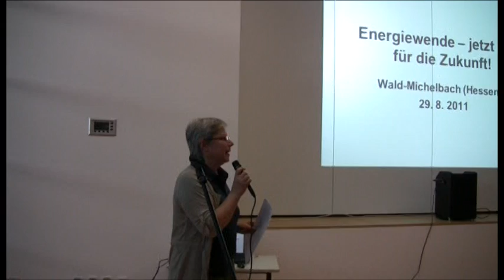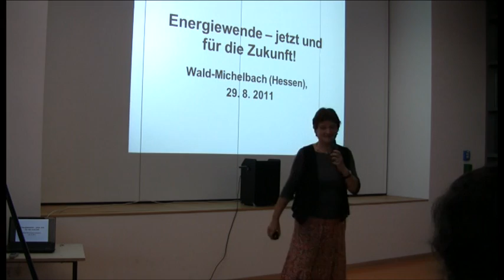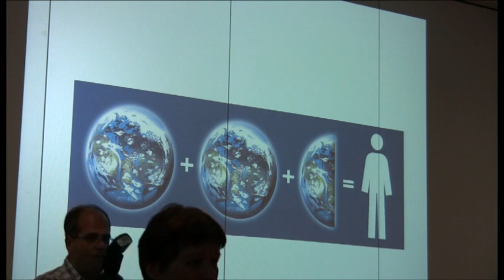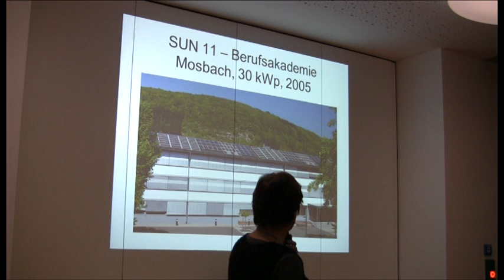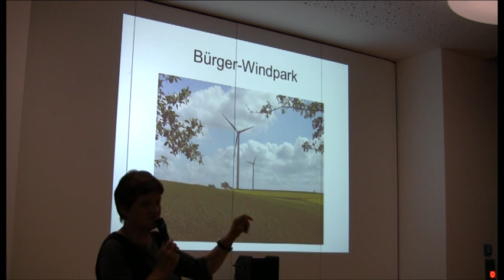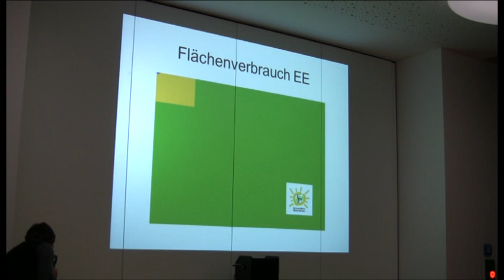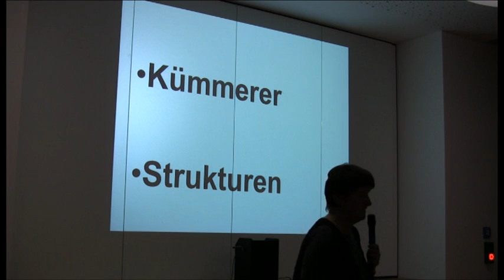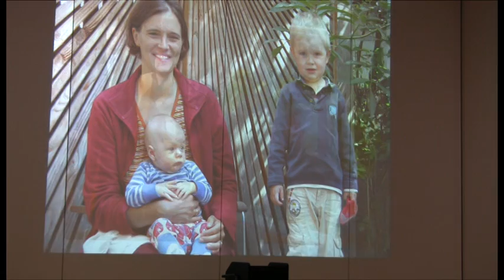Energie in Bürgerhand 29.8.2011 Einleitung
Für den Abend konnten Christine Denz, Vorsitzende des S.U.N. Verein aus dem Neckar-Odenwald-Kreis, und Micha Jost, Vorstandsmitglied der Energiegenossenschaft Starkenburg, sowie Georg Schumacher, Experte für Solartechnik, gewonnen werden.

Christine Denz ging in ihrem Vortrag auf die Klimaschutzziele ein, deren Einhaltung nur mit einem schnellen Ausbau CO2-neutraler Energien möglich ist. Hier besteht dringender Handlungsbedarf, und infolge des Energie-Einspeisegesetzes können Bürger selbst aktiv werden. Frau Denz stellte die unterschiedlichen Möglichkeiten der Bürgerbeteiligung anhand umgesetzter Projekte aus dem Neckar-Odenwald-Kreis dar.

Die Energiegenossenschaft Starkenburg eG ist eine unabhängige und überparteiliche Bürgergenossenschaft mit Sitz in Heppenheim. Obwohl erst seit Dezember 2010 gegründet, zählt sie bereits mehr als 250 Mitglieder und hat sich zum Ziel gesetzt, die Nutzung der regenerativen Energien in der Region auszubauen. Auch die Energiegenossenschaft Starkenburg verbindet konkrete Klimaschutzmaßnahmen mit einem finanziellen Nutzen für Viele. Dabei stehen vor allem die Menschen im Vordergrund, die an den Projektorten leben oder arbeiten. Bürger vor Ort investieren in erneuerbare Energien und profitieren von den finanziellen Erträgen. Dieses Genossenschaftsmodell und die Arbeit der Energiegenossenschaft stellt Vorstandsmitglied Micha Jost vor. Er erläuterte auch die ersten konkreten Projekte, u.a. zwei Photovoltaikanlagen in Heppenheim und ein im Bau befindliches Bürgerwindrad in Seeheim-Jugenheim, mit einem Investitionsvolumen von 3,5 Millionen Euro. Hier haben sich bereits rund 230 Menschen aus der Region finanziell beteiligt. Ein Ausblick auf weitere geplante Bürgerprojekte rundeten seinen Vortrag ab.

Georg Schumacher stellte mögliche Projekte für Solaranlagen in Wald-Michelbach, die im Rahmen einer Genossenschaft in Kooperation mit den Schulen realisiert werden könnten, zur Diskussion. Bei dieser Auftaktveranstaltung konnten sich Bürgerinnen und Bürger über konkrete Beteiligungsmöglichkeiten an einer Genossenschaft informieren und Fragen dazu stellen